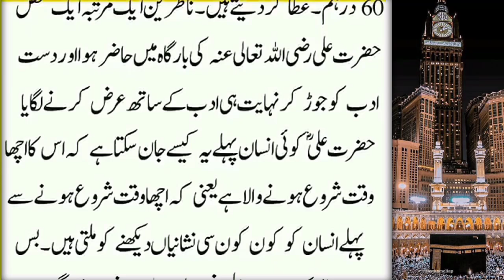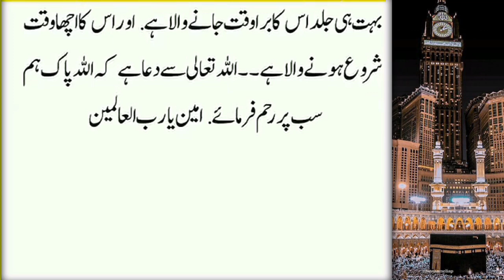Hazrat Ali Ka Ajeeb Waqia || Hazrat Ali Stories In Urdu | Mola Ali Islamic Story | Hazrat Ali Quotes